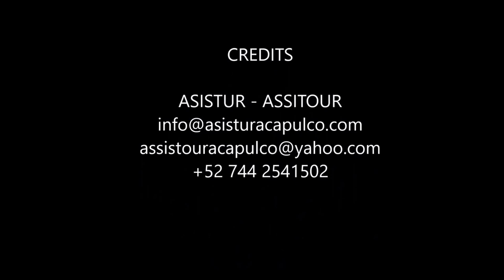Acapulco Baby Turtle Release and Chapel of Peace City Tour 04-09-2106